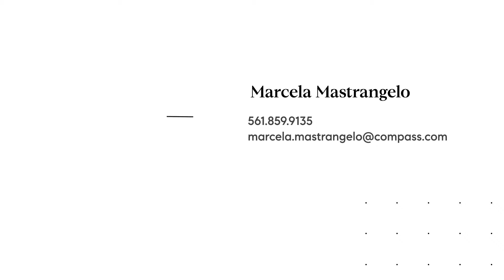9040 Chauvet Way Boca Raton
Step inside this stunning Somerset Grande model inside the new Boca Bridges! This home is a brand new construction, never before lived in that has been completely customized and designer decorated from top to bottom. With five full bedrooms and four and a half baths, the fifth bonus bedroom on the first floor has the ability to easily be used as a den or home office. Custom oversized porcelain floors carry throughout the first floor. Adjacent to your formal living area is the beautiful wet bar which will lead you into your chef's kitchen and cozy family room. Both areas boast views of a the premium lakefront lot, covered patio, and custom L-shaped pool, the perfect space for entertaining friends and family. The chef's kitchen boasts custom wood cabinetry, 42" built-in Stainless Steel Refrigerator, 36" Drop-in Stainless Steel 5-Burner Gas Cooktop with 30" Stainless Steel Built-in Double Oven, and much more! Natural marble countertops are luxe additions to kitchens and bathrooms alike. The second floor features rich custom wood floors, a large den, and an additional 3 bedrooms including the primary bedroom. The primary bath showcases marble top finishings, a tempered glass shower enclosure, acrylic drop-in soaking tub, and extended double sink vanity.

Boca Bridges is the new GL home community featuring amenities that define luxury living. Enjoy top tier-amenities within the comfort of your own community. Whether you're choosing to lounge poolside, indulge in a gourmet meal at the club restaurant, or enjoy some R&R in the spa - there are countless ways to spend your days at Boca Bridges. Choose from an array of amenities that suit your every need and want. Other amenities include the 27,000 square-foot clubhouse, a game room, card room, and world class sports courts.